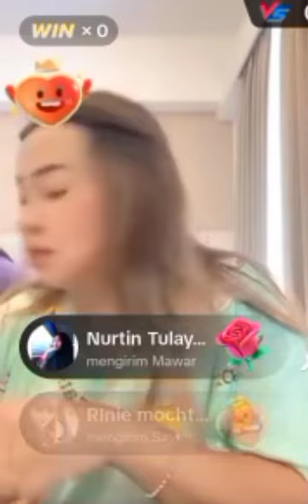Suka live tiktok di lampu merah pinkan mambo suka tersinggung kalo ada yg sebut lampu merah